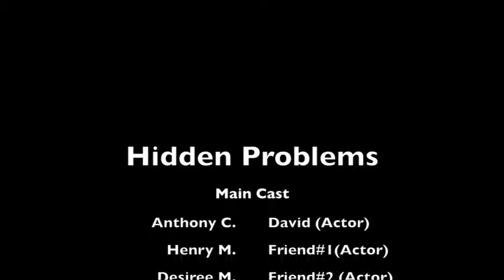Making Movies that Matter: "Hidden Problems" by George Porter Middle School